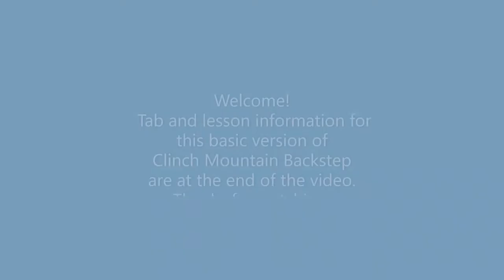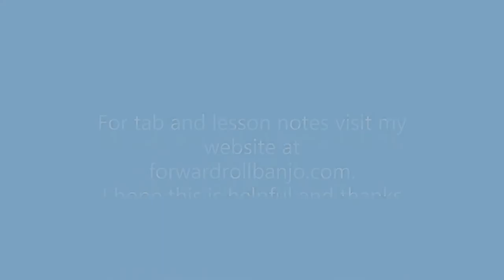Forward Roll Banjo - Clinch Mountain Back Step - Deering Midnight Special Banjo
This tutorial demonstrates the banjo forward roll for a basic version of the song, Clinch Mountain Back Step.  I am playing my Deering Midnight Special banjo.  This is part of a forward roll banjo lesson series which includes video, tab, and lesson notes I am developing on my If you are struggling with all the different rolls and banjo methods, this series is designed to offer a simple yet powerful method to get you rolling!